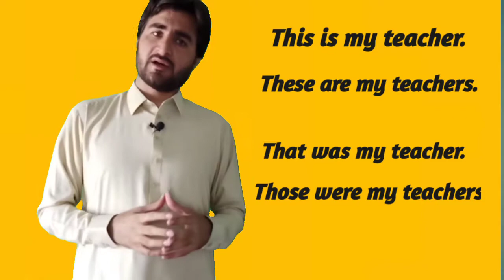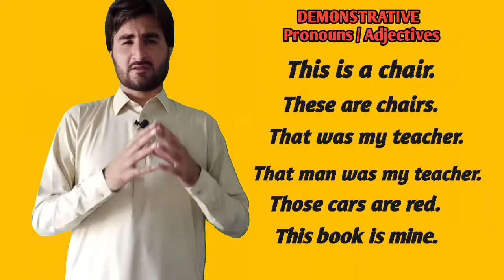Demonstrative Pronouns In Pashto | English Through Pashto | English By Muntazir Sir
Below Are The Links For Some More Lectures On Different Topics. Click To Watch Them.